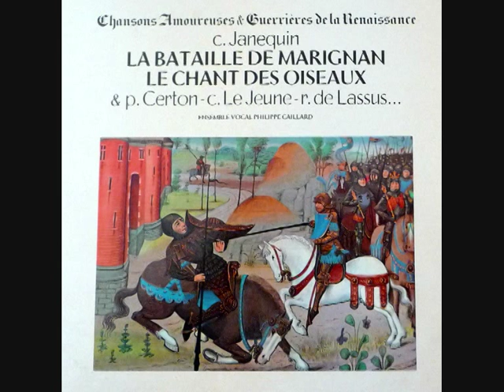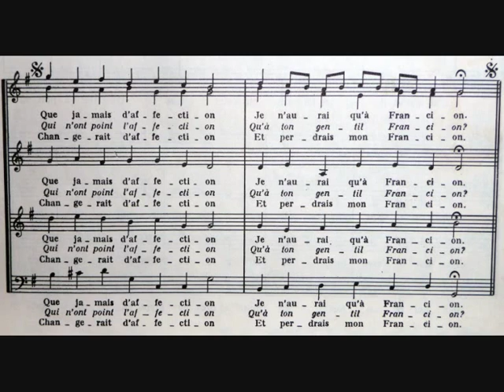Francion vint l'autre jour (Pierre Bonnet)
Pierre Bonnet (vers 1530 - ?)
Ensemble Vocal Philippe Caillard
Enregistrement extrait du 33 tours : Chansons amoureuses et guerrières de la Renaissance
Sincères remerciements à Philippe Caillard